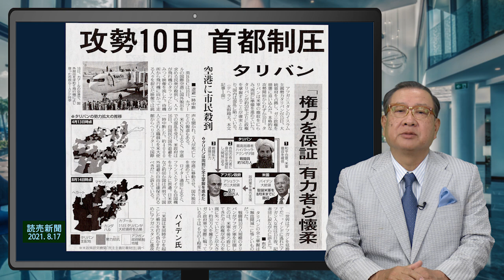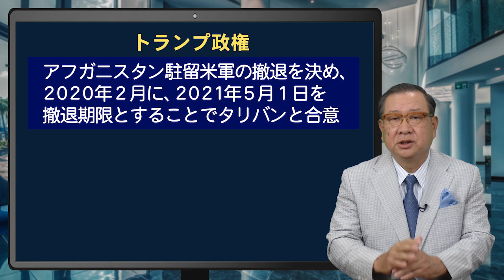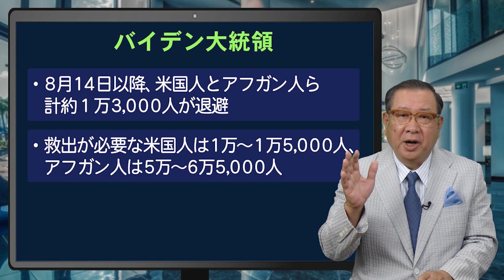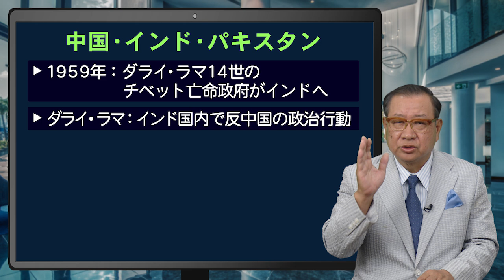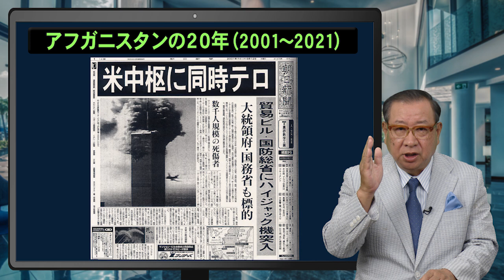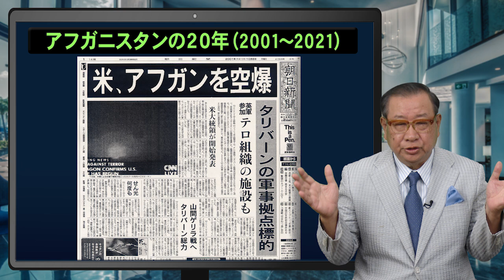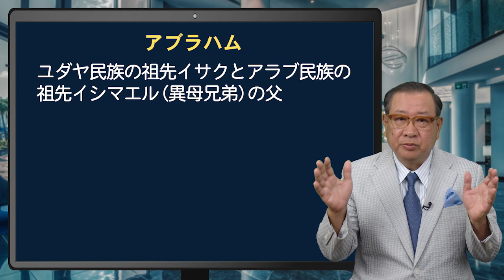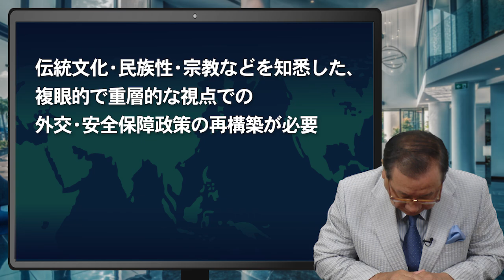ここがポイント！ビューポイント 第24回「アフガニスタン問題～バイデン大統領の『歴史に残る敗北』」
アフガニスタンの反政府組織タリバンは、イスラム教スンニ派の過激組織で、政府や同国駐留外国軍を主な標的としてテロを実行してきましたが、ついに政府軍を打倒し、8月15日、「アフガニスタン・イスラム首長国」の樹立を宣言しました。米軍の撤収はトランプ政権の時から決まっていたことですが、バイデン政権はこの撤収の仕方を誤り、米国内ではバイデン米大統領の判断への批判が高まっています。今回は、アフガニスタン問題を取り上げます。